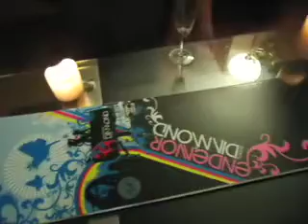Diamond PK Video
Check out the Diamond Board!!!